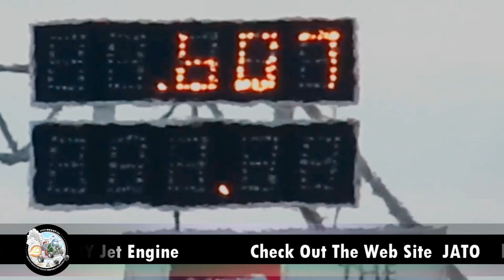DIY Jet Engine How Two World Records And More how to build jet engine at home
How to Make Jet Engine Videos can be found on my channel

Just wanted to share the epic time I have had over the last 10 or 12 years m build my DIY Jet engine, or even DIY Gasturbines

There has been plenty of fails, lots of flames. and even more fun

If you are looking how to make a jet engine, build jet engine. it takes time, but the group is happy to explain how jet engines, how our DIY jet engine work

Happy to try and help any one building the own DIY jet engine, and there is help on the JATO forum

making jet engine
jet engines explained
how to build jet engine
howtomakejetengine
diy gas turbine
turbjet engine
jet engine sound
how to make jet engine
jet kart
jet bike
gas turbine
building a jet engine
DIYJetEngineHowTwoWorldRecordsAndMore

DIY Jet Engine How Two World Records And More
inovation
aerospace engineering
jet engine engineering
engineering explained
engineering
jet engine explained
turbojet engine explained